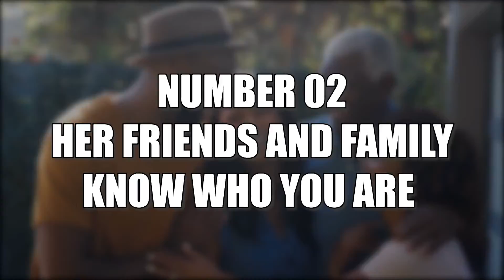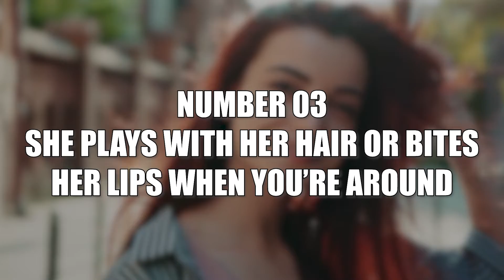9 Signs A Female Is Trying To Attract You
While men are known to be more direct when approaching someone they like, women are generally more subtle in their approach.

Did you know that scientists from Indiana University discovered that men couldn’t tell when a woman was making advances on them?

Also, the study showed that men generally regarded sexual cues as a lady simply being friendly and took friendly advances as sexual cues. On the other hand, the study showed that women performed far better at picking up on body language.

Did you know that a report found that women can identify men that would be easier to pressure, seduce, deceive, and sexually assault, just as men can identify such women?

You should also know that, unlike men, women do not find these cues attractive.

Did you also know that summertime is the best time for seduction? Indeed, 3,000 individuals were polled in a study, and the results showed that summertime is the lucky season. This is because twice as many people were successful in their endeavors than those who tried during the winter. Also, the average length of relationships that begin between June and August is four dates, which is longer than the average for the other times of the year.

So if you like someone and you seem to be getting mixed signals from her, here are 9 signs that she’s trying to attract you.

Welcome To Psych Me Up!
If you are not Psyched about life, prepare for the boost of a lifetime!